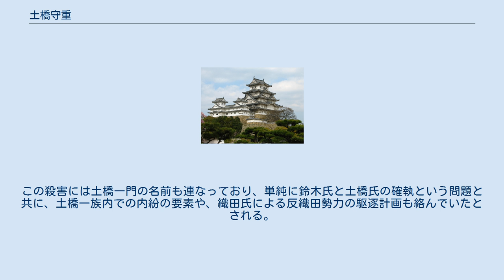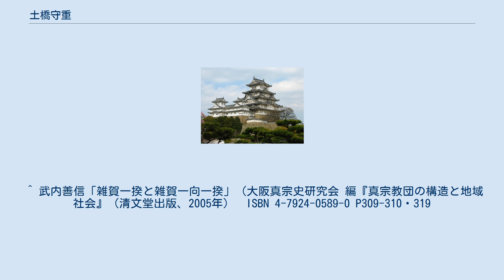土橋守重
土橋 守重（つちばし もりしげ、? - 天正10年1月23日（1582年2月15日））は、戦国時代の武将。
雑賀衆の一人。
土橋重隆の子。
平次。
若太夫。
「守重」で広く知られるが、文書で確認できる諱は「胤継」。
粟村城主。
弟（子とも）に土橋重治。
 土橋氏は紀伊国を代表する国人で、右大臣源顕房の後裔と伝えている。
『姓氏家系大辞典』では、顕房の後裔山城守房重の子平次大夫重平は仁平年間（1151～54）に越前国大野郡土橋の里に移住し土橋をし、嘉応元年（1169）の後白河法皇の熊野御幸に供奉し大和守に任じられ、承安二年（1172）越前より移住し、重平の子時平は後鳥羽上皇の熊野御幸に供奉した。
明徳三年（1392）、時平九代の孫という若大夫重春は伊都郡学文路に蟄居し、重春の子重村は管領細川氏に仕え、重村の子重勝は両細川氏の乱における桂川の戦いで重隆の兄である嫡男重胤とともに戦死した。
このように土橋氏は雑賀衆の中でも大きな地位を占めながら、根来衆の当主にも一族を送り込むなど、かなりの勢力を有した。
はじめ、雑賀鈴木氏と共に石山本願寺に協力して、織田信長と敵対、三好氏に援軍を送るなどしたが、天正5年（1577年）3月に鈴木氏と共に信長に降伏した。
しかし、織田氏への敵対姿勢を完全には崩さなかった土橋氏と、比較的織田氏に恭順的であった鈴木氏との間で確執が発生し、鈴木氏との勢力争いに発展、天正10年（1582年）1月23日に鈴木重秀によって守重は謀殺された。
この殺害には土橋一門の名前も連なっており、単純に鈴木氏と土橋氏の確執という問題と共に、土橋一族内での内紛の要素や、織田氏による反織田勢力の駆逐計画も絡んでいたとされる。
また、土橋氏の菩提寺が浄土宗西山派寺院である安楽寺であったことも明らかになっており、浄土宗を信じる土橋氏は一時期紀伊に亡命していた将軍足利義昭に呼応する形で宗派の異なる浄土真宗の雑賀鈴木氏と手を結んで戦っていたとする説もあり、本願寺と織田氏の間で和解の動きが出ると、本願寺の意向に従って戦ってきた鈴木氏と義昭の意向に従って戦ってきた土橋氏の間で意見の対立が生じたとする考えもある。
 本能寺の変が発生すると、織田氏の支援を受けられなくなった鈴木氏は長宗我部氏・根来衆らの支援を受けた土橋勢に反撃されて紀伊を追われ、小牧・長久手の戦いを経て、天正13年（1585年）の羽柴秀吉による紀州征伐まで土橋氏が雑賀衆の主導権を握ることとなる。
 ^ 武内善信「雑賀一揆と雑賀一向一揆」（大阪真宗史研究会 編『真宗教団の構造と地域社会』（清文堂出版、2005年）　ISBN 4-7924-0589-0 P309-310・319